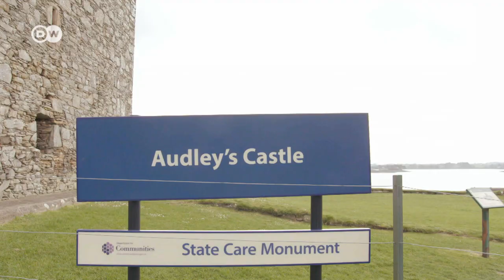Game of Thrones Filming Locations | How Northern Ireland became Westeros | GoT Season 8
Large parts of Game of Thrones (GoT) were shot in Northern Ireland. With its green hills, deep forests and rocky coastline, Northern Ireland was turned into Westeros. Many old castles and ruins served as GoT filming locations as well. Join us on a ride through the world of Game of Thrones.

The places we visited include:

18th century mansion Castle Ward which became Winterfell
The Tower House of 15th-century Audley's Castle which was used as Walder Frey's twins
Tollymore Forest became the haunted forest
Inch Abbey was used as Robb Stark's camp
Ballintoy Harbour (Iron Islands, Pyke)
Fair Head (Dragonstone)
Murlough Bay (Slaver's Bay)
Cushendun Caves (The Stormlands)
Cairncastle (surroundings of Winterfell)

is bringing engaging insights into European culture and lifestyles to a global audience.